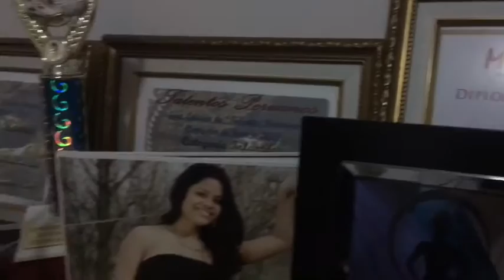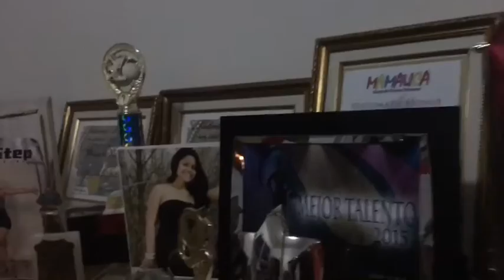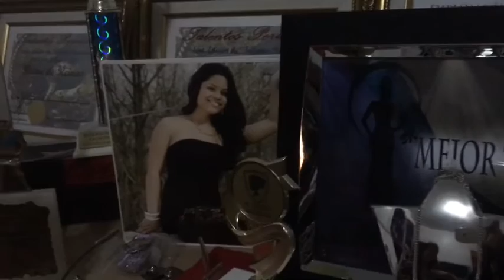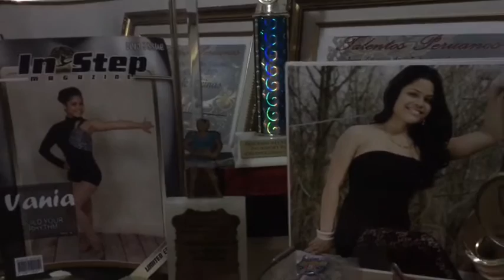VEN CON SHIARA!!! A VACILAR!!!! CON CARMEN CASTILLO